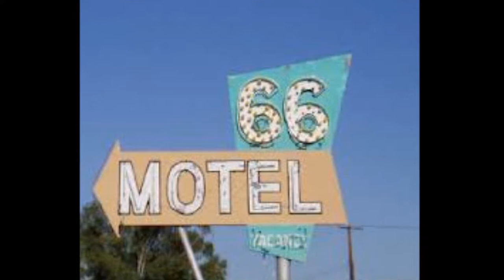Hippy Hotel - Blue Mountain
'Hippy Hotel' by Blue Mountain
Off of the 1995 Album Dog Days

 Well I knew this town was headed for hell the day they tore down the hippy hotel. Mister Rogers said it was too far gone. Had to clear it away, commercialin zone. For a hundred years it stood the test of time, till they laid it down to rest in pieces that won't be joined again. When they clear away the wreck, they're gonna raise the roof on a disco tech, with mirror balls and woofers cranked to 10.

Well, there's something kinda strange about this street. When I walk it, I can feel it in my feet. Long ago, an old lady lived in a house with 40 cats and a freeze-dried spouse. Memories haunt that vacant lot, hangin in the trees like patchy fog. Late at night, they whisper in the wind. No one listens to the trees and they'll be gone soon wait and see. Once they're gone they won't come back again.

Writer(s): HUDSON, PORTER CARY / STIRRATT, LAURIE MARTIN